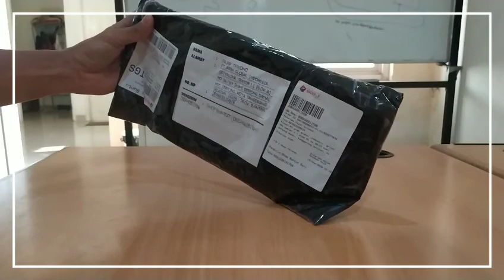waist Bag Quiksilver apa keren sesuai di iklannya?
Waist Bag Quiksilver Icon Metal Logo Full Black Original, made in India.
Detail tali Quiksilver dan logo Quiksilver plat besi bagian depan.
Warna hitam.
3 kompartemen depan, 2 bagian samping dan 1 bagian belakang.